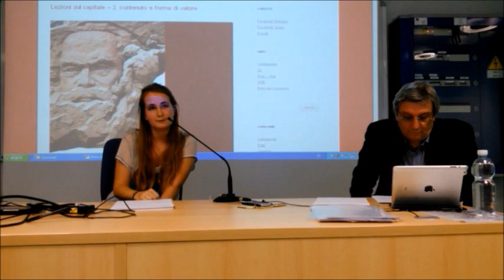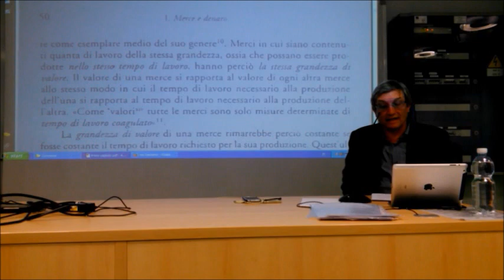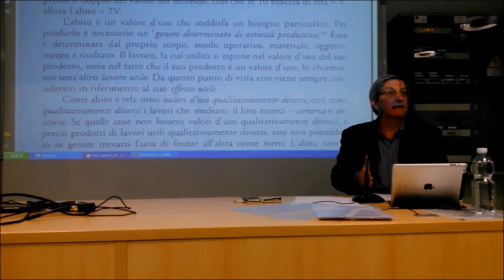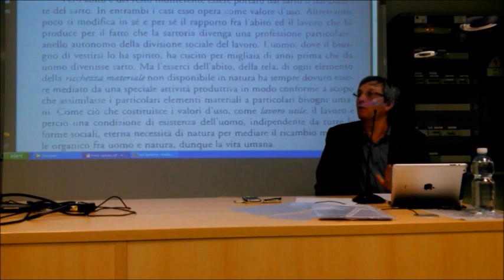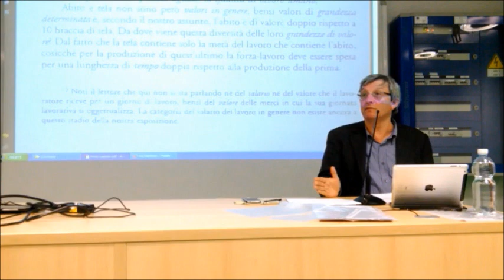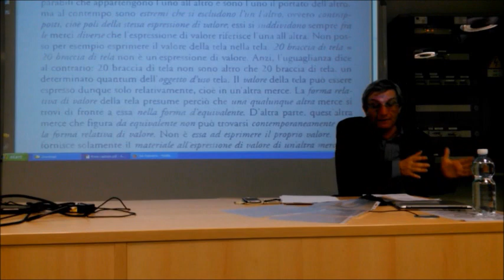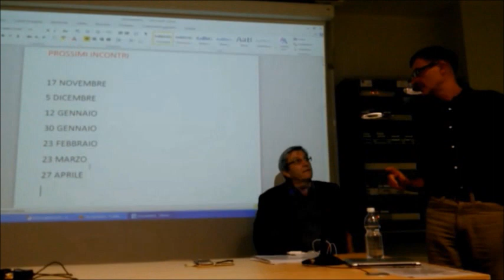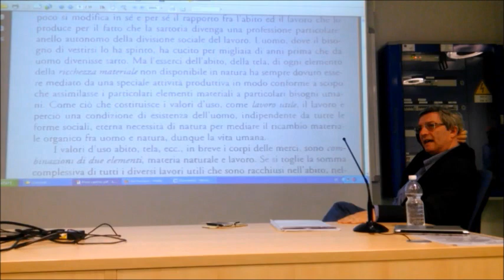IL CAPITALE DI MARX, 2. Ciclo di letture con Riccardo Bellofiore.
CONTENUTO E FORMA DEL VALORE. Secondo incontro del ciclo di letture del I libro del "Capitale" di Karl Marx organizzato da Noi Restiamo Torino e tenuto da Riccardo Bellofiore (Università di Bergamo).

Il testo del libro I a cui si fa riferimento è quella a cura di Roberto Fineschi, edito da "La Città del Sole".